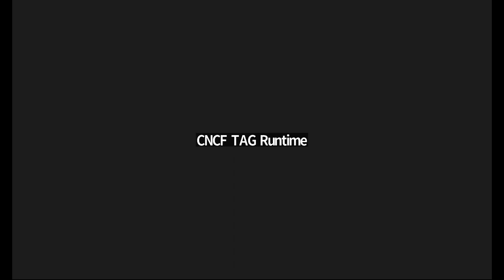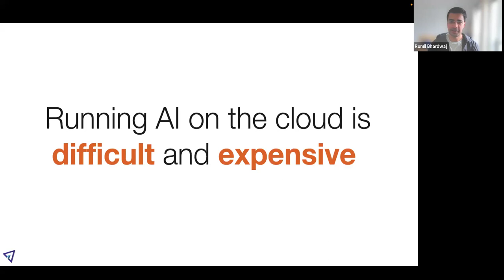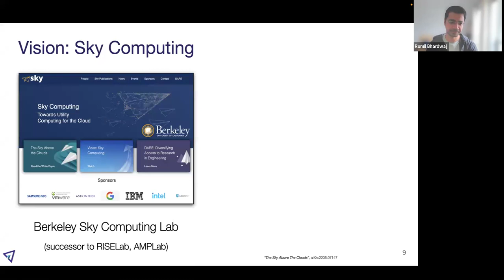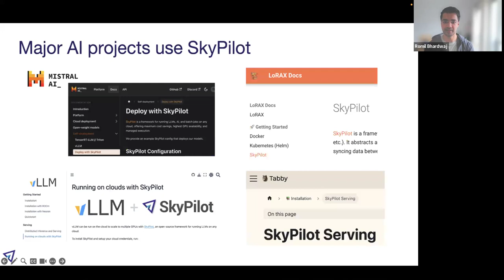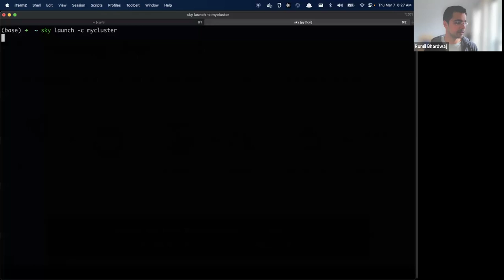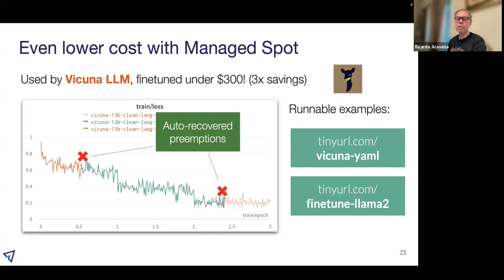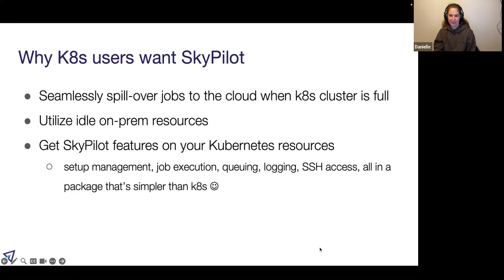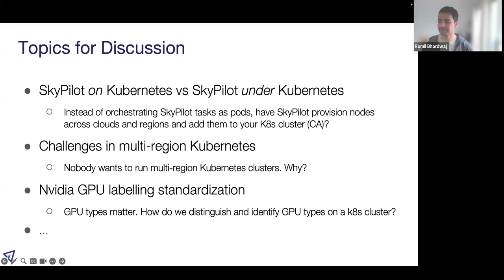CNCF TAG-Runtime Meeting 03-07-2024 (SkyPilot)